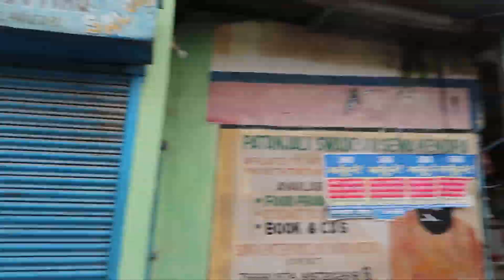COMING BACK TO YOUTUBE AGAIN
After like 5 months of disappearing,i finally decide to get back to vlogging and having fun with me and my subs and friends.